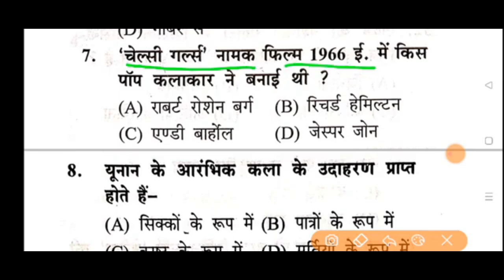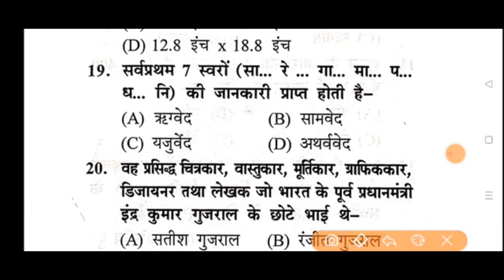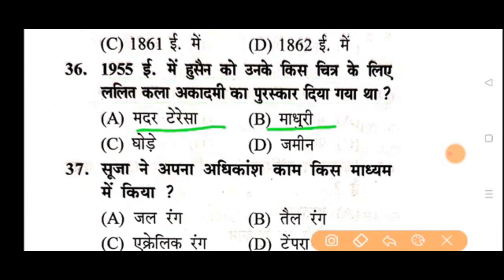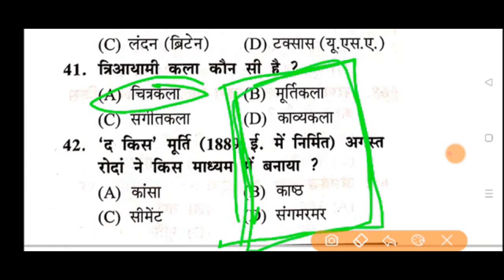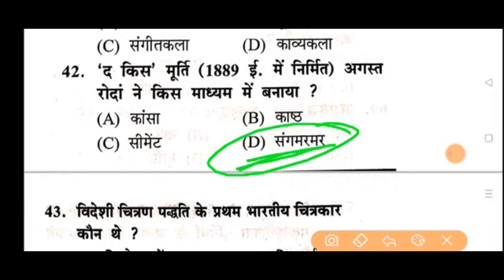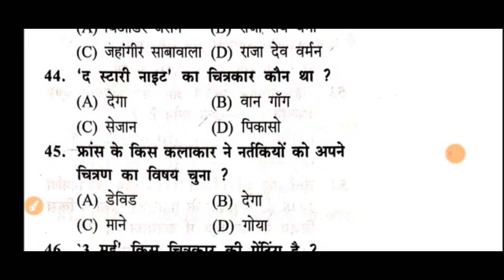tgtart || tgt art 100 important questions